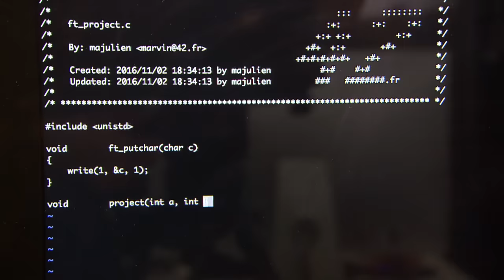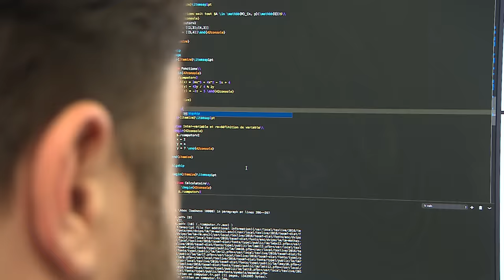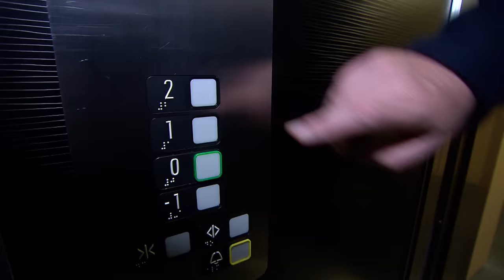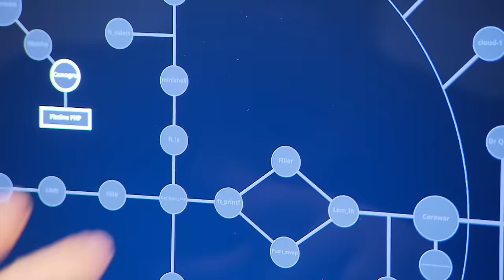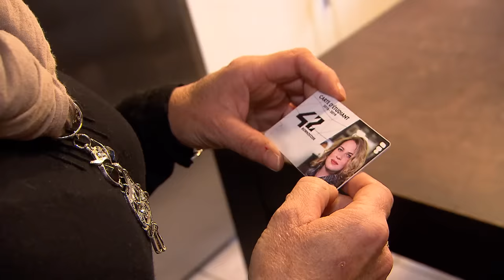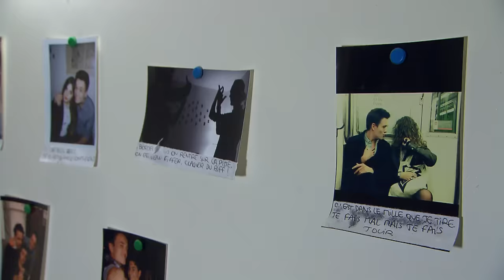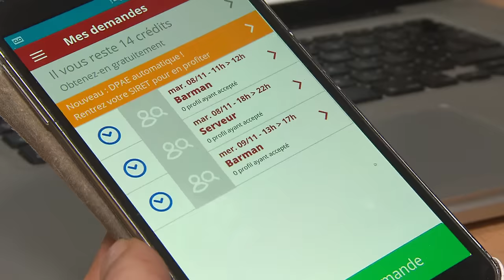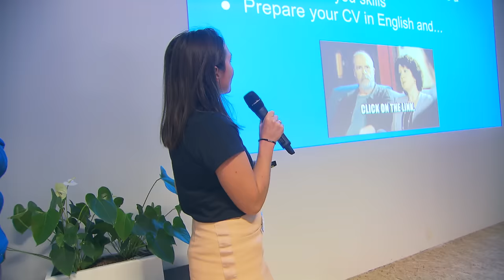Ecole 42 : pas de diplôme, 50h par semaine... qu'en pensent les élèves ?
Pas de cours, pas de professeurs, des élèves qui se corrigent entre eux, et une école ouverte 7 jours sur 7, 24 H sur 24. L’école 42, fondée par le milliardaire Xavier Niel est atypique, à son image. Elle est ouverte à tous les moins de 30 ans, même sans diplôme, et leur apprend à concevoir des applications internet ou des logiciels. Près de la moitié des 3000 jeunes qui l'intègrent n'ont pas le BAC. Mais tous ont la garantie de trouver un travail dès leur sortie.